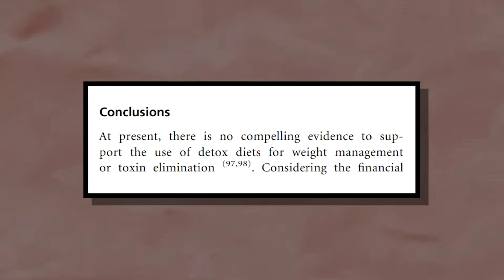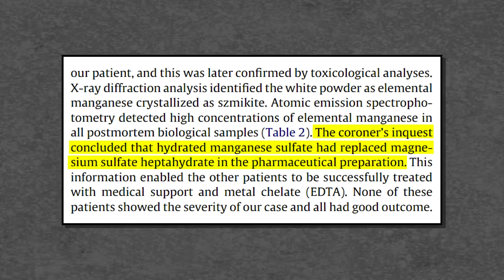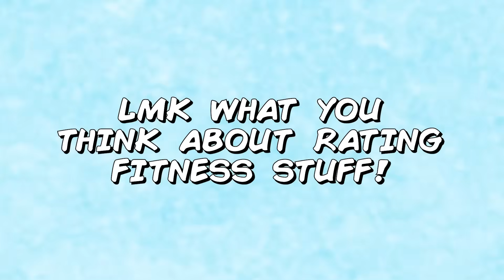The REAL Truth About Detoxes & Cleanses (Science-Based)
Doing a detox or "cleanse" has been a hugely popular concept in health and fitness. It supposedly can help rid of dangerous toxins in our bodies, promoting greater health and might even help us lose weight! All that sounds great of course, and no one would want "bad" stuff in their bodies, but how effective is this strategy really? Is it worth drinking only lemonade for weeks, or taking a bunch of "cleansing" supplements? Or how about avoiding all significant sources of protein? Well, today, we're gonna take a closer look at detox diets and cleanses and see if there where it ranks in terms of being actually good health and fitness advice.

Any information in these videos should not be taken as personal healthcare advice. If you have questions about your health, please speak directly to your personal healthcare professional.